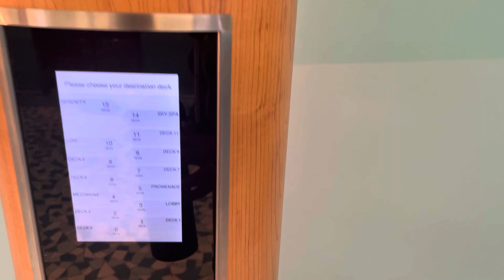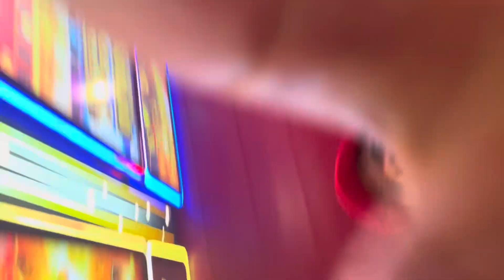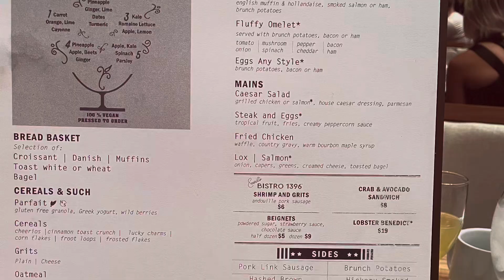My Solo Cruise - Carnival Panorama August 12-19, 2023. Part 1 (Day 1 & 2)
Solo cruise to the Mexican Riviera
August 2023
Carnival Panorama